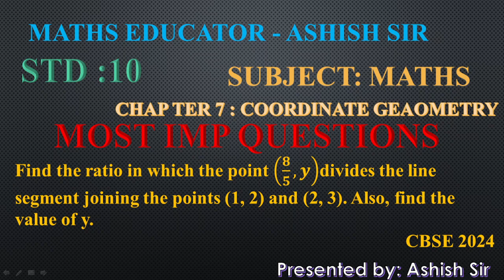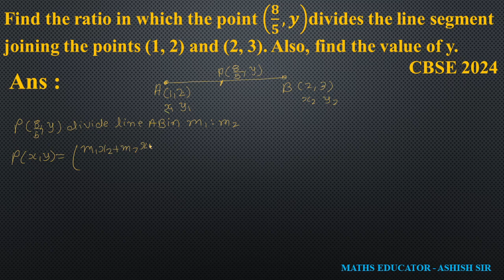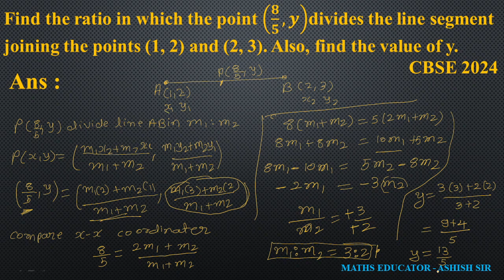Find the ratio in which the point (𝟖/𝟓, 𝒚)divides the line segment joining the points (1, 2) and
Find the ratio in which the point (𝟖/𝟓, 𝒚)divides the line segment joining the points (1, 2) and (2, 3). Also, find the value of y.
CBSE 2024